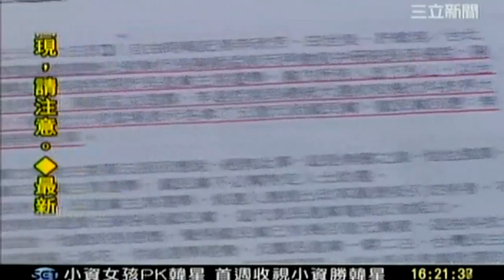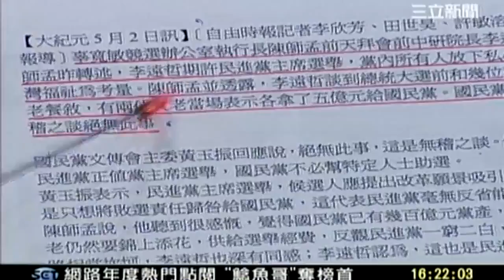新台灣加油 20111222 12 transcoded